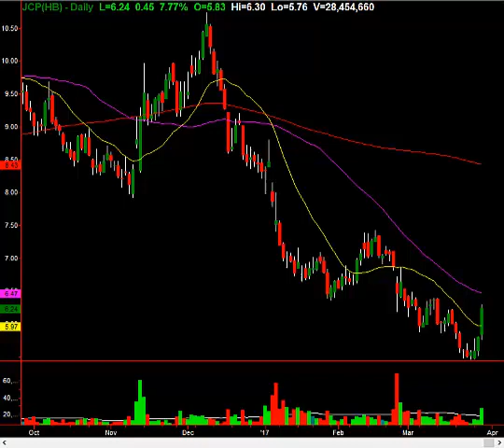Monster Profit On JCP In A Couple Days: See How Easy It Was To Spot